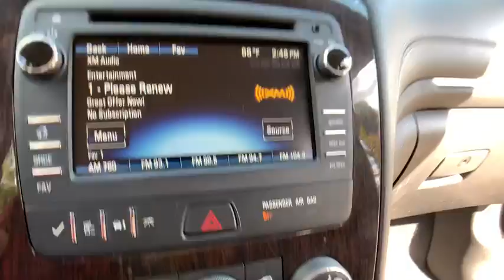2017 Chevrolet Traverse Clarkston, Waterford, Lake Orion, Grand Blanc, Highland, MI P6440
Mosaic Black Metallic Used 2017 Chevrolet Traverse available in Clarkston, Michigan at Bowman Chevrolet. Servicing the Waterford, Lake Orion, Grand Blanc, Highland, MI area.

Bowman Chevrolet
6750 Dixie Hwy

2017 TRAVERSE LT AWD with Low Miles and One Owner Clean Carfax**Trailering Package**Wheel Lock Package**AWD**Available Mobile Hotspot Capabilities**Bluetooth**Back-Up Camera**Heated Seating**USB Port, Satellite Radio, Radio Wheel Control**Remote Start**Tow Features**Keyless Entry**Temperature and Compass**Heated Mirrors**Auto Headlights**Alloy Wheels**Hitch**Side Air Bags**Traction Control**On Star Available Services**and Power Driver, Second Row Bucket, Third Row Seating**brbrAt Bowman Auto Group we provide One Great Experience and are proud to offer Transparent Pricing!. Proudly serving: Oakland County, Clarkston, Bloomfield Hills, Flint, Waterford, Holly, Whitelake, Lake Orion and Detroit. brbrAwards:br  * 2017 KBB.com 10 Most Awarded BrandsbrAt Bowman Auto Group we provide One Great Experience and are proud to offer Transparent Pricing! Proudly serving: Oakland County, Clarkston, Bloomfield Hills, Flint, Waterford, Holly, Whitelake, Lake Orion and Detroit.